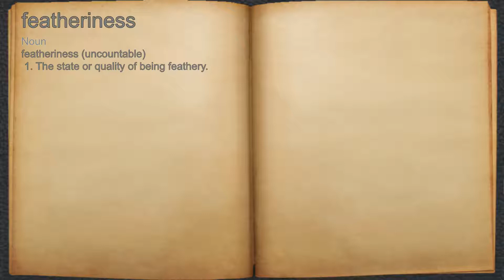What does featheriness mean?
A spoken definition of featheriness.

Intro Sound:
Typewriter - Tamskp